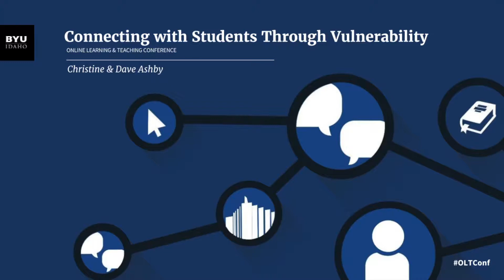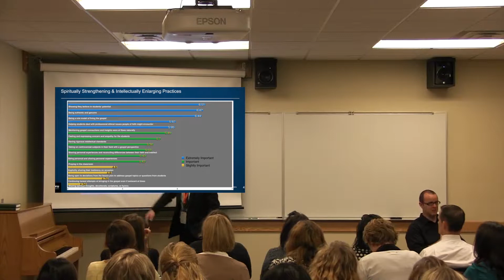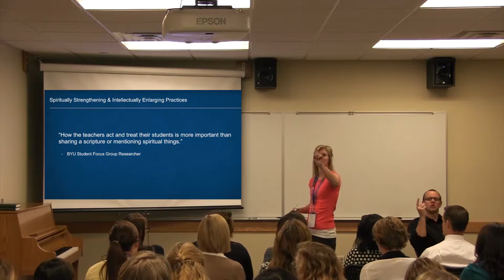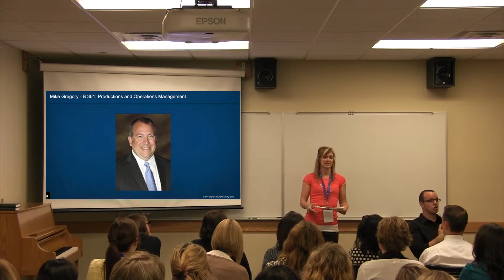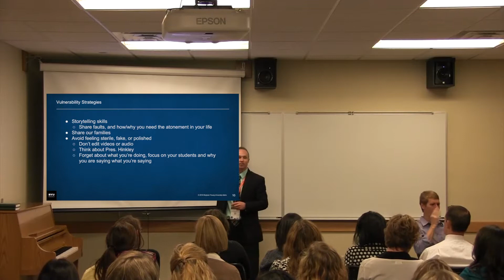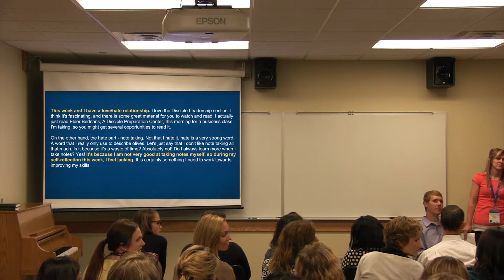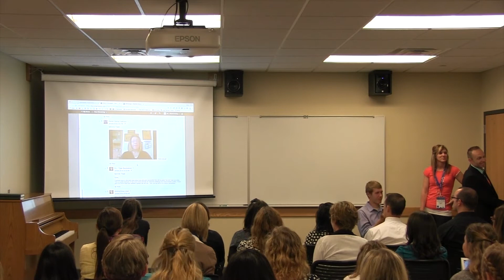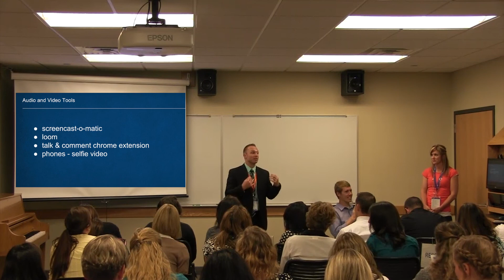Connecting With Your Students Through Vulnerability; David and Christine Ashby